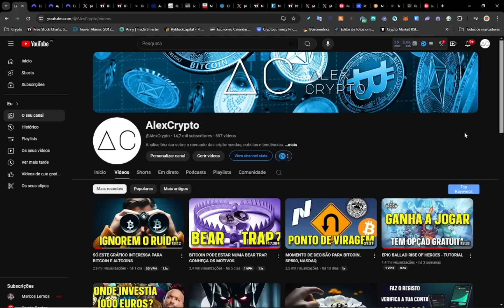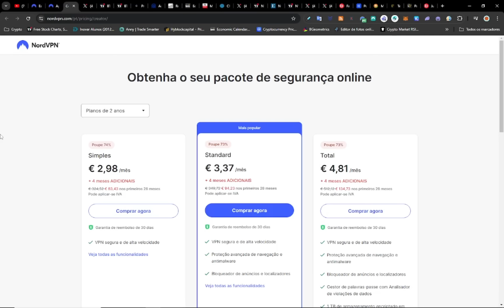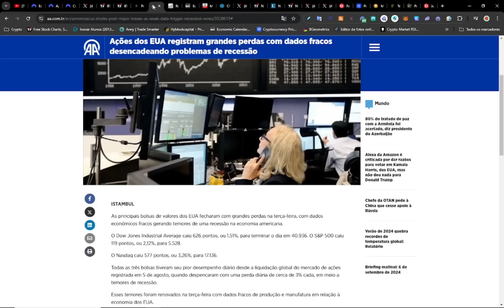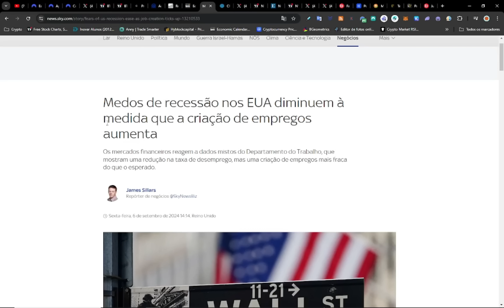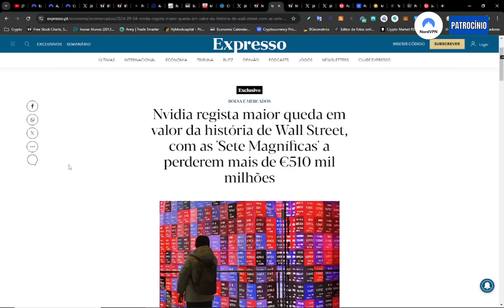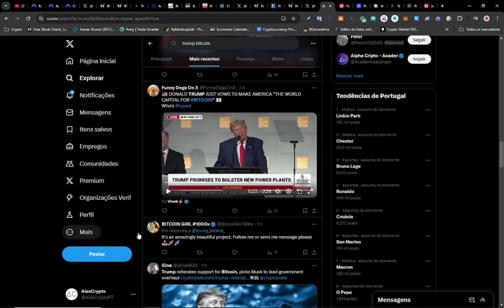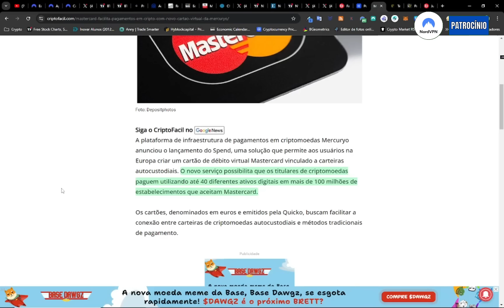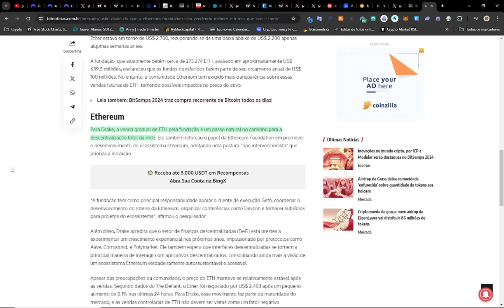BITCOIN ESTÁ A SER ARRASTADA! SAIBA POR QUEM.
Neste vídeo, vamos explicar porque a Bitcoin está a ser arrastada e quem está por trás disso. Descubre mais sobre BTC neste vídeo!

Parceiros do AlexCrypto:
Bybit » (ganha até 30000$ em bónus)

Hyblocks » (disponibiliza ferramentas inovadoras como o sentimento de mercado, liquidez, dados na cadeia, etc... Aproveita os 60% desconto)
Formação AlexCrypto:
Noções Básicas de Análise Técnica (nível elementar)